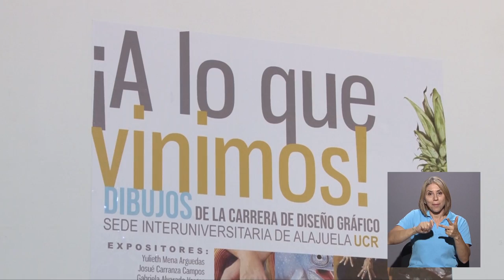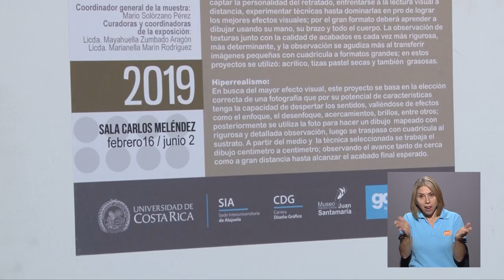Exposción de estudiantes UCR en el Museo Histórico Cultural Juan Santamaría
Por primera vez, el Museo Histórico Cultural Juan Santamaría abre al público una exposición de dibujos: dibujos que fueron creados por estudiantes de la carrera de diseño gráfico de la Sede Interuniversitaria de Alajuela de la Universidad de Costa Rica.